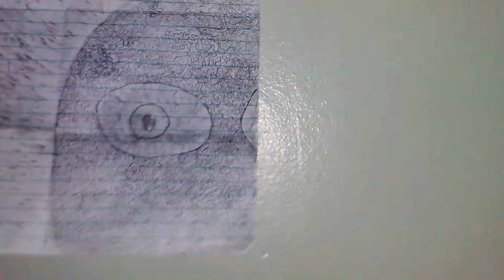Spooky movie i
Scary dick.